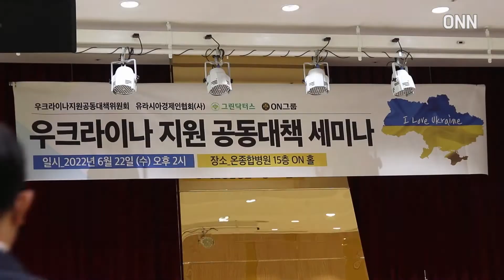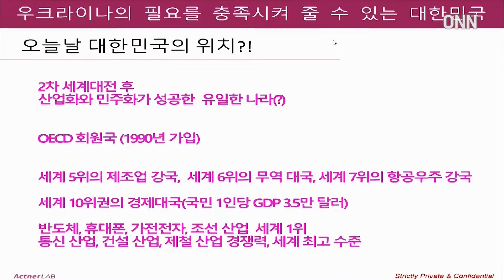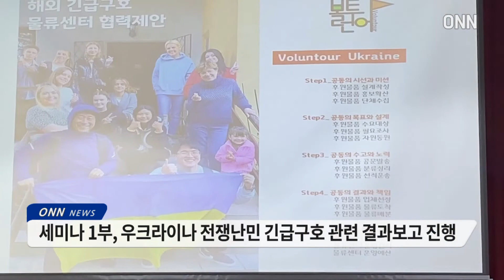온병원그룹, 우크라이나 지원 공동대책 세미나 열어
온종합병원 소식을 전해드리는 ONN뉴스입니다.

러시아의 침공으로 시작된 우크라이나 전쟁이 100일 넘게 지속되면서, 우리나라 민간단체들을 중심으로 의약품 등 인도적 지원이 활발하게 이뤄지고 있는 가운데, 6월 22일 오후 2시, 부산 온종합병원 15층 ON홀에서그린닥터스재단 정근 이사장의 개회사로 '우크라이나 지원 공동대책 세미나'가 열렸습니다.

우크라이나 지원 공동대책위원회, 공동위원장 황우여 전 교육부총리와 이양구 전 주한 우크라이나 한국대사, 그린닥터스재단 정근 이사장, 사단법인 유라시아경제인협회 양용호 이사장 등이 ‘우크라이나 인도적 지원 및 전후 복구 전력 세미나’를 가졌습니다.

이번 세미나에서, 액트너랩 조인제 의장은 ‘스마트시티 모델 적용 방안’이라는 주제로 전후 우크라이나 복구 전력을 제시했습니다.

조 의장은 "스마트기술을 기반으로 한 신도시 개발은, 대한민국이 세계에서 단연 톱클래스" 라고 강조하고, "우크라이나 재건을 위해서 신도시를 우크라이나에 몇 군데 조성하는 방안이 경쟁력 있을 것"이라고 ‘신도시 수출’을 우크라이나 전후 복구방안으로 제시했습니다.

10여 년 전 부산시 정책고문으로 위촉돼, 개발원조사업 자문역할을 맡았던 한국ESG경영개발원 홍은표 박사는 ‘대 우크라이나 ODA 협력 방안’ 주제 발표에서, "우크라이나가, 최근 우리나라의 ODA사업 중점협력국가로 지정돼 있는 만큼, 사업을 잘 발굴하면 우크라이나 재건을 도울 수 있다"고 주장했습니다.

이날 세미나 1부에서는, 한국교회봉사단 김태영 대표단장의 ‘우크라이나를 향한 한국교회의 긴급구호’, 그린닥터스재단 정근 이사장의 ‘우크라이나 전쟁난민 의료지원 결과 보고’, 이주민종합지원센터 전득안 대표의 ‘긴급 구호진행 사항과 네트워크’, 프로보노국제협력재단 김승원 대표의 ‘한국에 온 피란민 현황과 계획’ 등 우크라이나 지원에 대한 인도적 긴급구호사업 현황보고가 있었습니다.

이번 세미나에 참석한 관계자들은, 우크라이나 지원 및 재건을 논의할 구체화된 조직의 필요성에 대해 공감대를 형성했고, 우크라이나 재건사업 진행에 속도감을 내기로 했습니다.